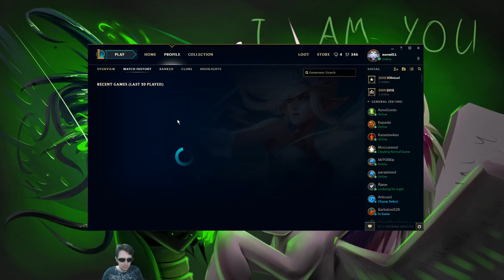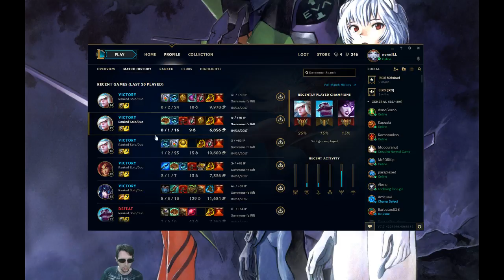Plant Management (Zyra) - Gold V normILL Lesson #4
Today we learned how to have better plant management with Zyra. First time playing her in a while for me, I should've anticipated being rusty at this mechanic and gave it some additional focus. League of Legends has so many aspects to learn/perfect, and I know we can do it!